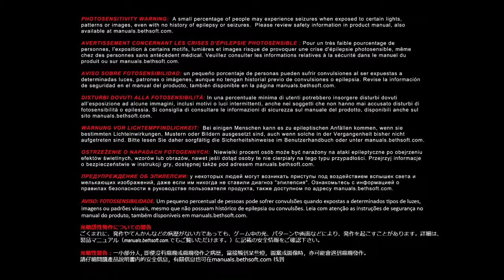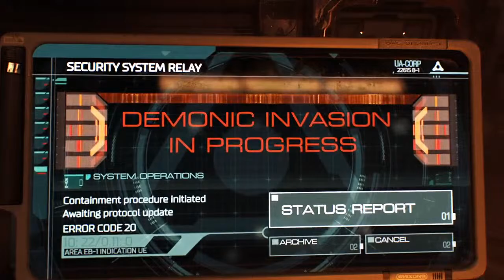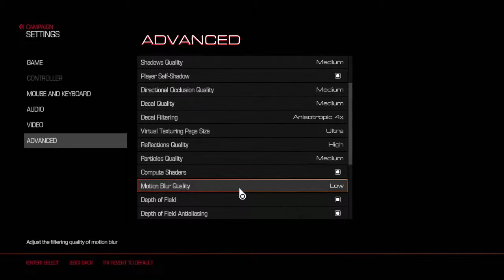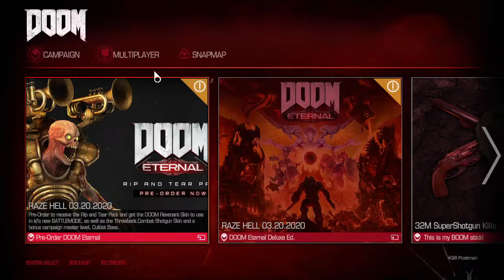DOOM 2016 First time playing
RIP 'N' TEAR UNTIL IT'S DONE! Part 1 stream